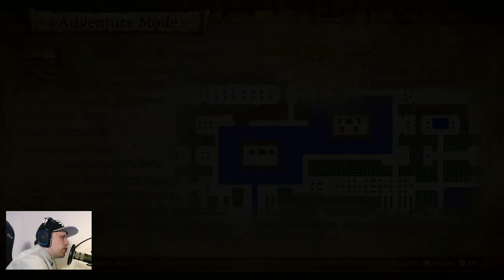Hyrule Warriors Definitive Edition 100 % - Grand Travels - Part 430 - Ganon's fury survil battle 3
About the game:

Hyrule Warriors is a Legend of Zelda spin-off game for the Wii U that was released on the 19th of September 2014, the 20th of September 2014, the 26th of September 2014 and the 14th of August 2014 in Europe, Australia, North America and Japan respectively. It combines the world of The Legend of Zelda with the action of Koei Tecmo's Dynasty Warriors series and was developed by Team Ninja and Omega Force